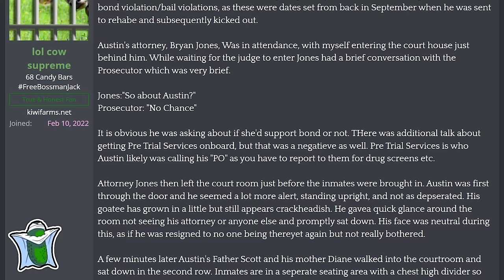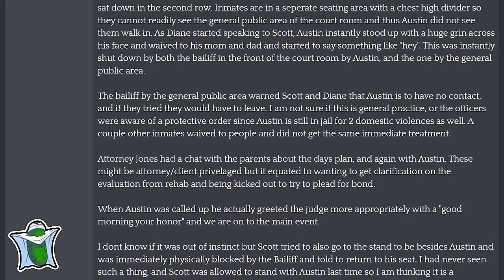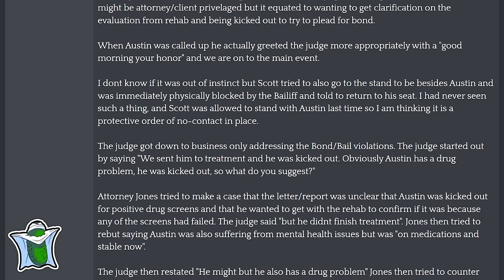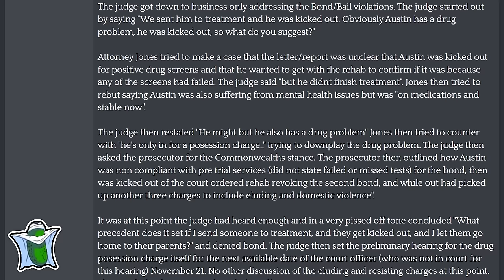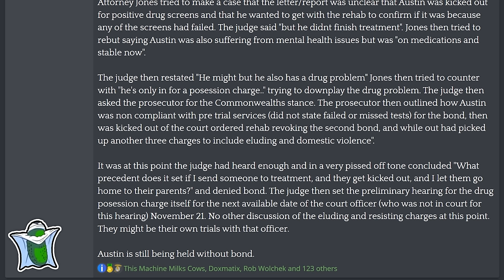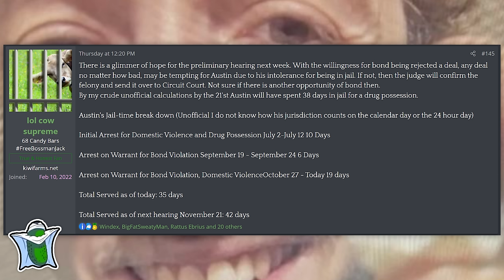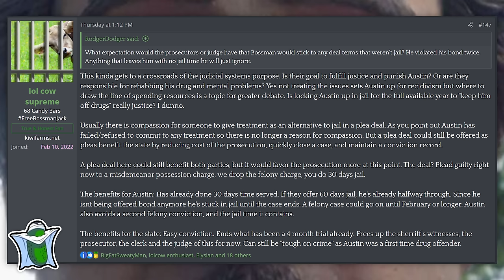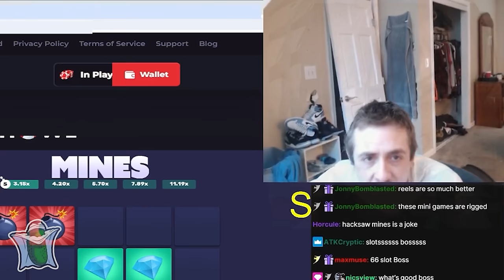Bossmanjack Jail Saga: New Court Hearing Update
Bossmanjack had another hearing on the 14th of November, watch the video to the end to get up to date on all the court case lore thus far

Shoutout to lol cow supreme again for being on the ground reporting on Austin's cases